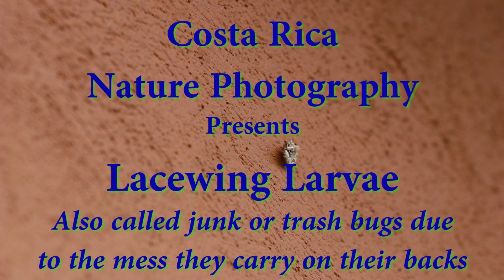Lacewing Larvae- Trash bug or Junk bug are common names thanks to the trash it carries on its back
This is a lacewing larvae from the family Chrysopidae.  These tiny insects feed on aphids.  They disguise themselves using all kinds of trash, including remains from their previous victims.  Using this camouflage, they can penetrate into aphid colonies going past the aphid guards and even some species of ants that guard the aphids that provide them with honeydew.   Without the trash on their backs, scientists found they were quickly detected and thrown out of the colony and sometimes, off the entire tree!  Basically, they are the real life wolf in sheep's clothing.